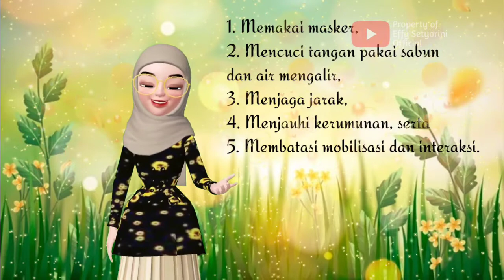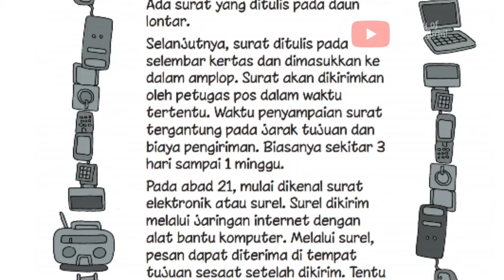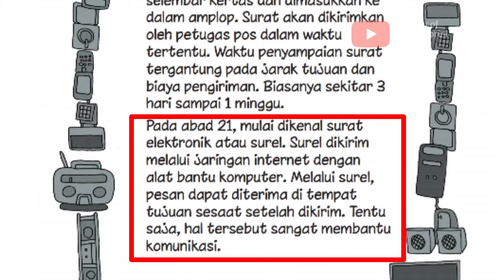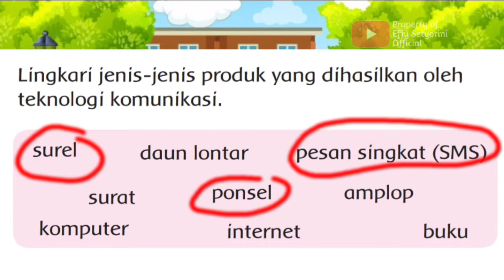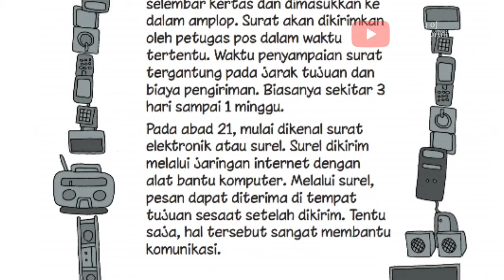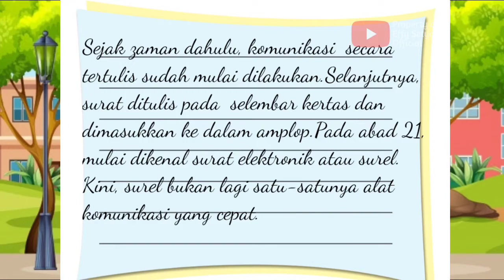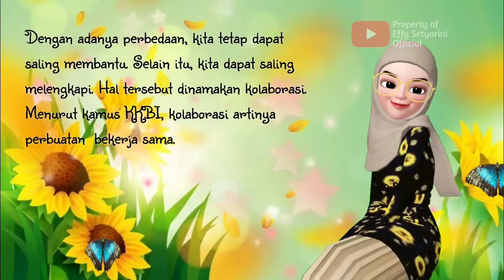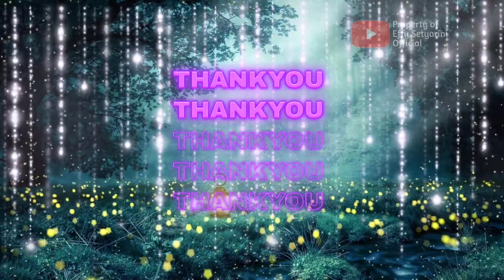KELAS 3 SD/MI: Tema 7 Perkemb Teknologi|Subtema 3 Perkembangan Teknologi Komunikasi|Pembelajaran 4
Subtema 3 PERKEMBANGAN TEKNOLOGI KOMUNIKASI
Pembelajaran 4

Editing video using:
- Kinemaster
- Photolayer
- Backgroud eraser
- Zepeto
- Pixellab

Picture source:
- pixabay
- freepik
- pexels

perkembangan teknologi komunikasi,
perkembangan teknologi komunikasi 3 sd,
perkembangan teknologi komunikasi dari masa ke masa,
perkembangan teknologi komunikasi di indonesia,
perkembangan teknologi informasi dan komunikasi,